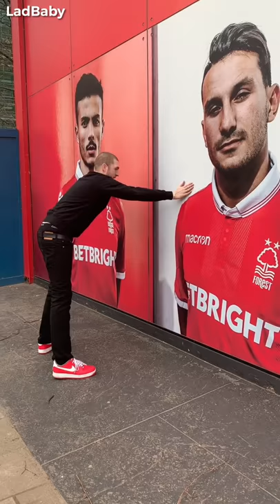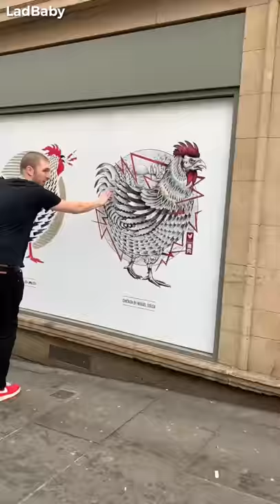Triangle Dance Challenge... WITHOUT friends 🕺📐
See what happens when Dad decides to try the latest viral trend 'The Triangle Dance Challenge'  😂 Will he nail it...or will he FAIL miserably? 🤔 ...ohhh, and he's doing it on his own 😂😂😂